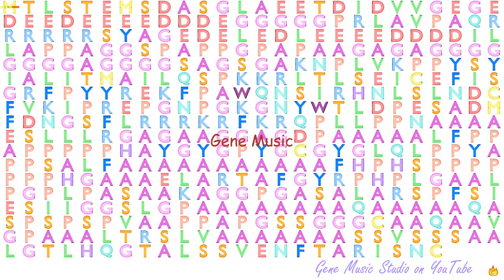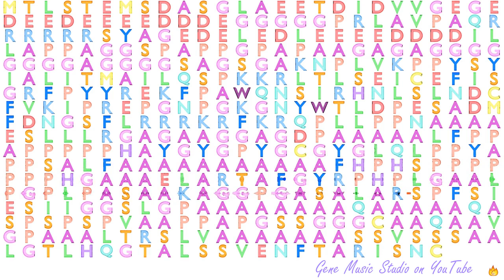Gene Music using Protein Sequence of FOXD1 "FORKHEAD BOX D1"